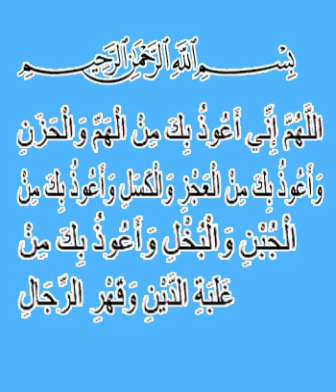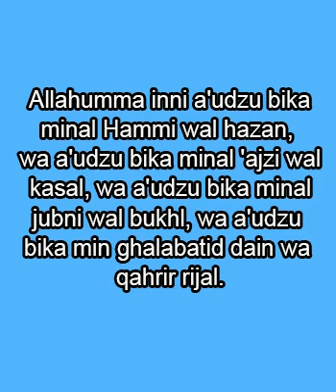Do'a Pelunas Hutang Dengan Cepat Dari Rasulullah saw.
doa ceramah Share ke semua teman, mungkin mereka ada yang dalam kesusahan, kesulitan, gelisah dan sebagainya. Semantara kita tidak bisa membantu atau menolong mereka yang kesusahan. bantulah merekkan dengan mengkirimkan doa ini kepada mereka. Setidaknya dengan adanya doa ini dapat membendung dari pikiran-pikiran yang negatif seperti merampok, hutang, menipu dan sebagainya.

Saya ucapkan ribuan terima kasih yang telah mendukung channel ini, semoga dukungan anda semuanya menjadi amal jariah buat anda semua. Amin.